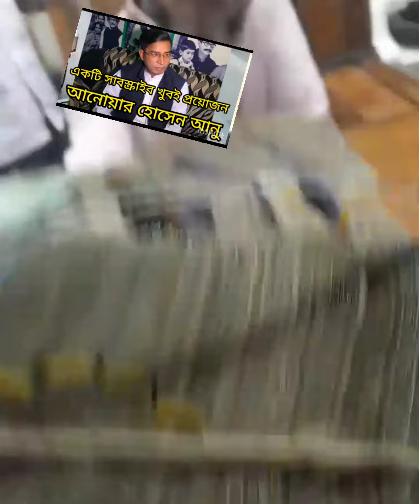বাংলাদেশের সরকারি ব্যাংকগুলোর কর্মচারীদের দেখেন যাতে মনে হয় তারা কোটিপতি তারা কোন কর্মচারী নয়